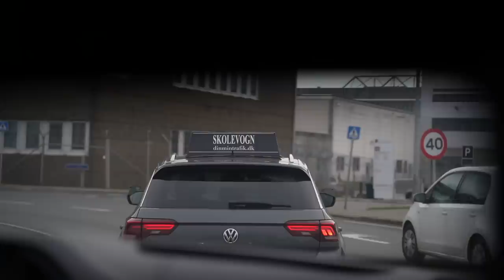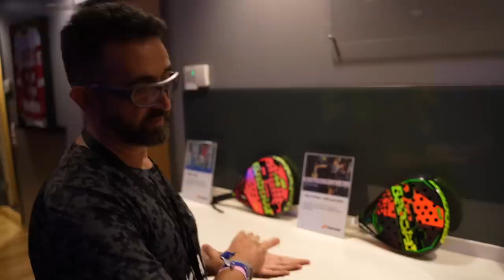JUAN LEBRÓN presenta NUEVA PALA de pádel 2023 | Padel Vlog en Suecia, compensa el BLACK FRIDAY?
Hace unas semanas estuve en Suecia y aproveché para asistir a la presentación de su nueva pala para este 2023. En este vídeo ya sabéis, Padelvlog, os cuento cómo fue mi viaje, y el próximo jueves tenéis la review completa en Youtube para los que tenéis curiosidad por saber cómo se comporta Esta pala, que ya os adelanto, no os va a dejar indiferente.

0:00 INICIO
0:34 Viajando a Suecia
1:31 ¿merece la pena comprar en Black Friday?
2:23 charlando con Alberto Bote y  Álvaro López en Copenhague
4:00 Mi experiencia en Londres
5:20 las palas de Lebrón
8:25 el peso de la pala de Lebrón
8:50 de risas con Energy Padel
13:40 Lebrón cuenta por qué la pala será así
14:27 Tenemos pala firmada para sortear